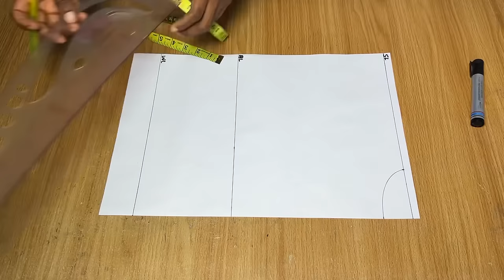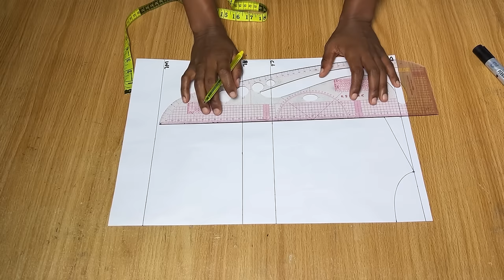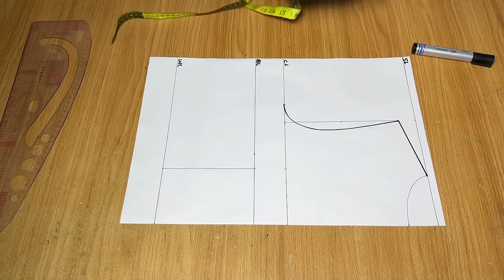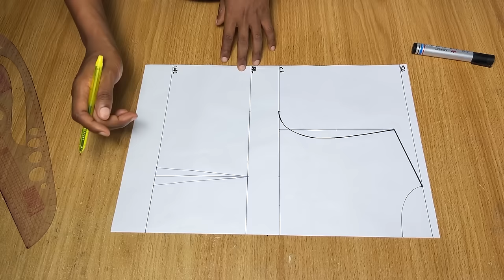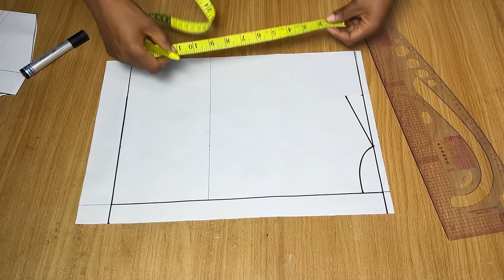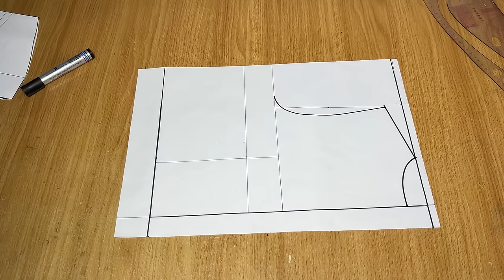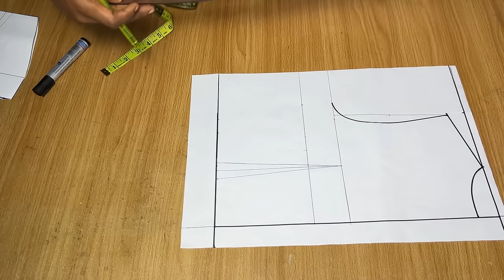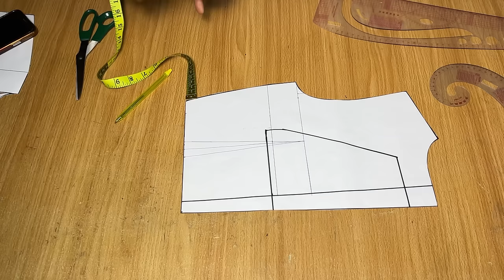How to Draft this Stylish Cowl neck Dress with a beautiful Open back pattern Step by Step.